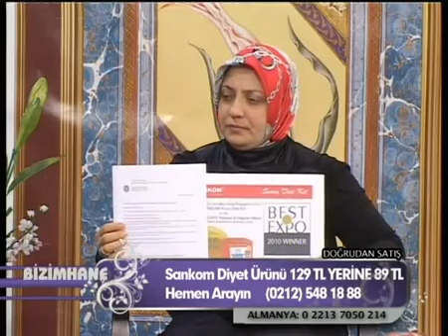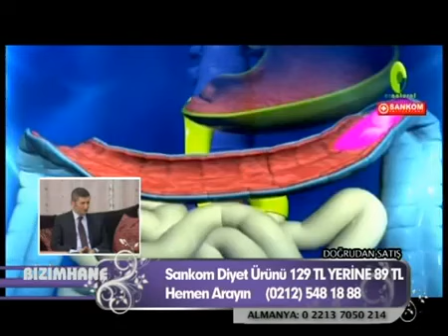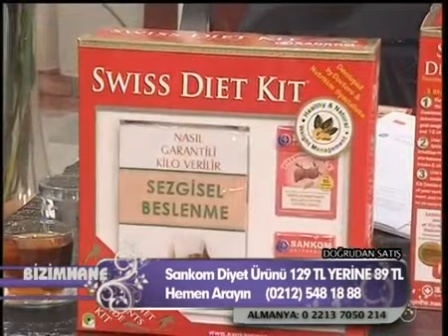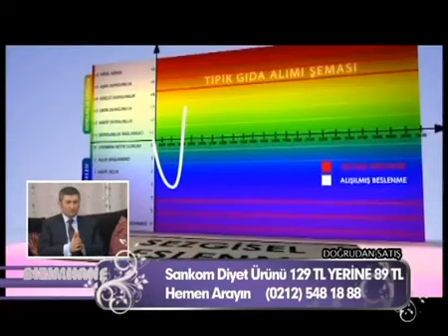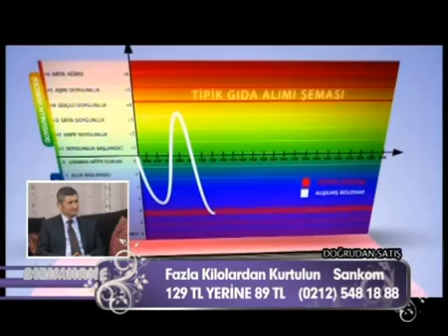SANKOM Swiss Diet Kit Turkish Clip - Bizimhane (07.01.2012 - Part 2/2)